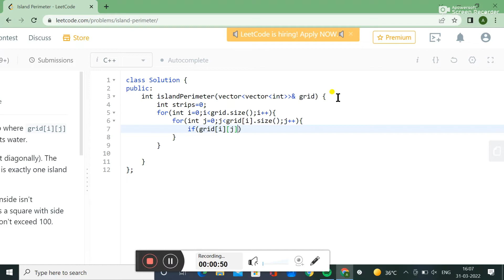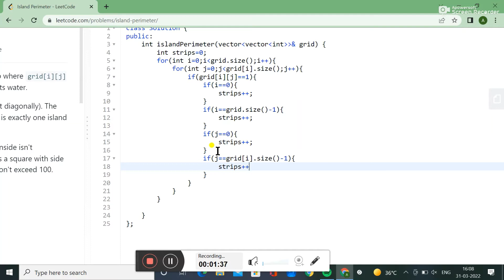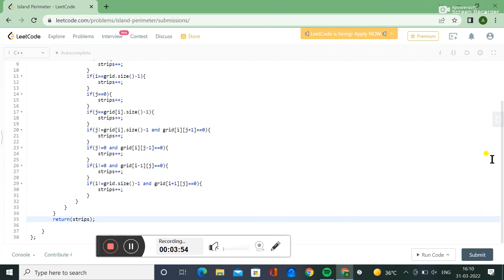463. Island Perimeter || LEETCODE SOLUTION || IN C++ || DATA STRUCTURE AND ALGORITHM